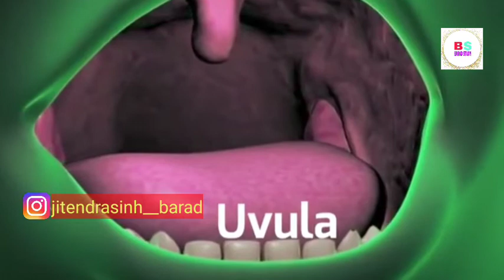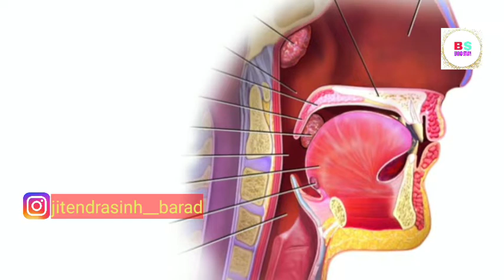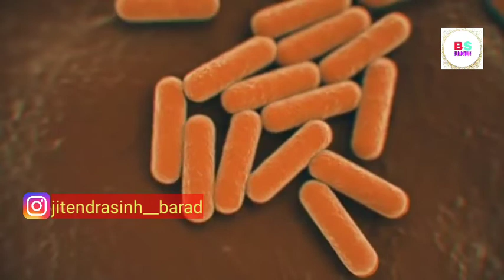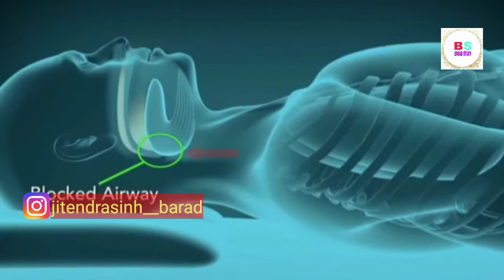मुँह में यह घंटी कैसे काम करती है- how uvula work in hindi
👉The uvula is the teardrop-shaped piece of soft tissue that hangs down the back of your throat. It's made from connective tissue, saliva-producing glands, and some muscle tissue. When you eat, your soft palate and uvula prevent foods and liquids from going up your nose.